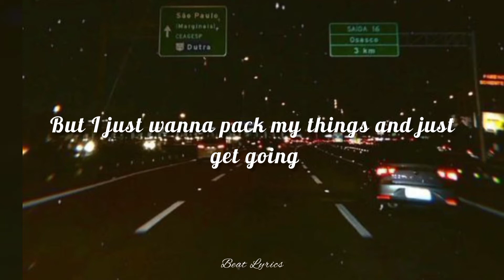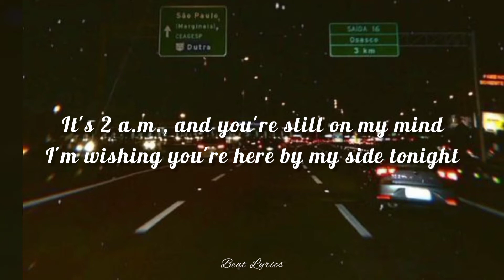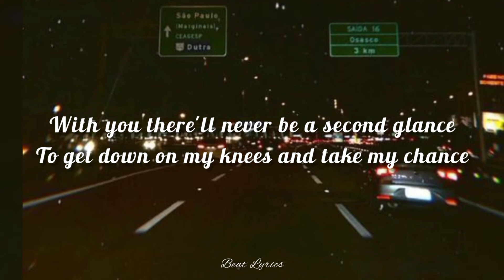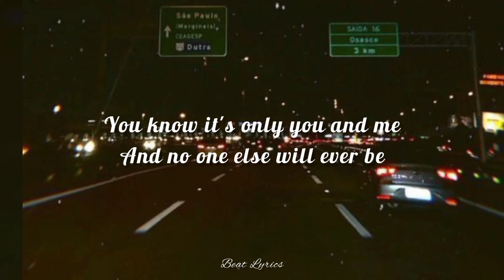My Favorite Movie - Gilyan Saludes (University Series) Lyrics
The official audio of "My Favorite Movie" by Gilyan Saludes

Written by: Gilyan Saludes
Publisher: OC Music Publishing, Inc.
Production House: OC Studio
Producer(s): Martin Riggs, Kean Cipriano
Arranger: Gilya Saludes
Mixing and Mastering Engr: Cean Jr.
Recording Engr: Cean Jr.

[Lyrics]

Verse 1:
It’s saturday, I’m all alone
I’m stuck inside my trailer home
And all I could think of is how are you doing.

Going places’ I don’t know
Interviews and TV shows
But I just want to pack my things and just get going.

Chorus:
Cause all I want is you
Behind the cameras I see you
You know it’s always you and me
And no one else will ever be
The leading lady in this story
that’ll always be
My favorite movie

Verse 2:
It’s 2am, and you’re still on my mind
I’m wishing you’re here by my side tonight
Missing you in every morning

I can’t wait to leave this place
Cause nothing beats your sweet embrace.
‘Cause there’s no better song than hearing your heart beating.

(Chorus)

Bridge:
My favorite scene is a night full of romance
As I take you to the dance
With you there’ll never be a second glance
To get down on my knees and take my chance.

You know it cause it’s you
that’ll always be
My favorite movie.

that’ll always be
My favorite movie.

My Favorite Movie
(Cause this is our love story)
That’ll always be
My favorite movie